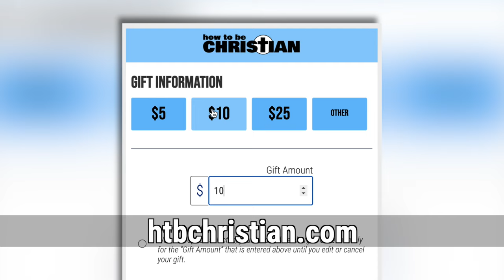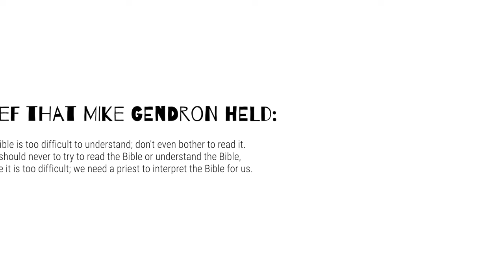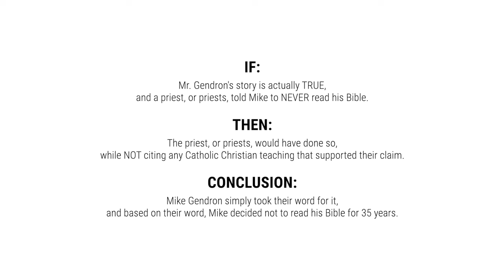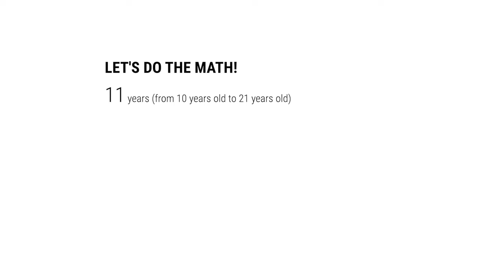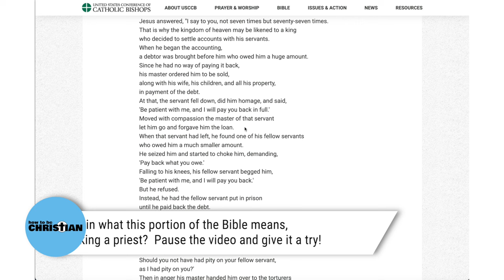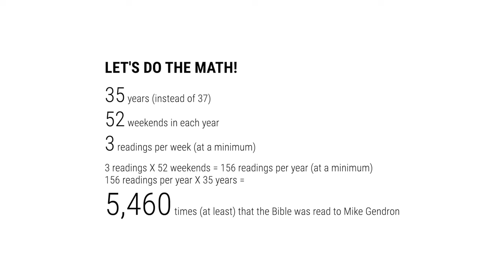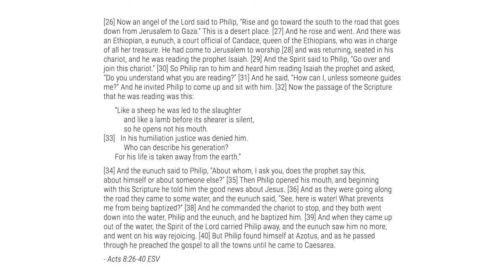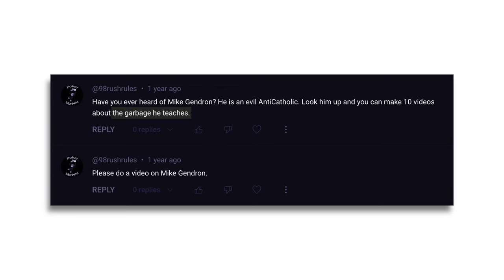Mike Gendron: The Storyteller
In this video, we look at some stories told by a Protestant by the name of Mike Gendron.  Today, we won't be doing a typical "Christian VS. Protestant" or "Bring 'Em Back" episode, because instead of looking at Mike Gendron's teachings about Protestantism, we'll be looking at Mike Gendron's teachings about himself.  Mike makes a lot of claims about his past, and says he used to be Catholic Christian, but if that's the case, it doesn't end up too well for Mike.

Check Out Joe Heschmeyer's Shameless Popery Podcast

Bring 'Em Back: Allie Beth Stuckey / DEBATE RESPONSE: Does the Bible say that "Faith Alone" Saves?